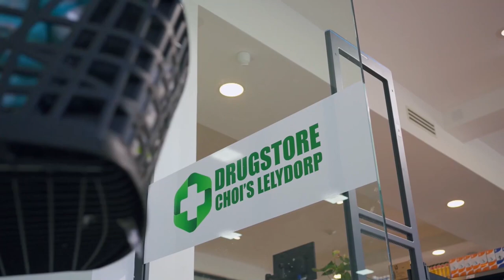29 02 2021 Opening Choi’s Lelydorp